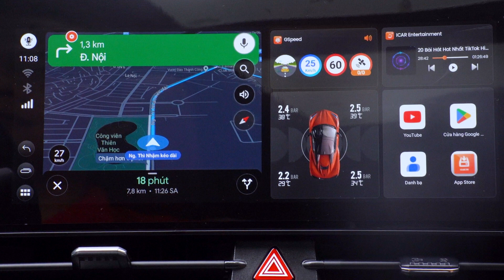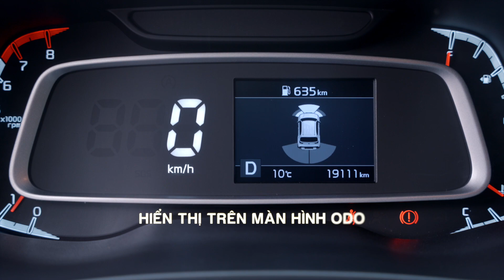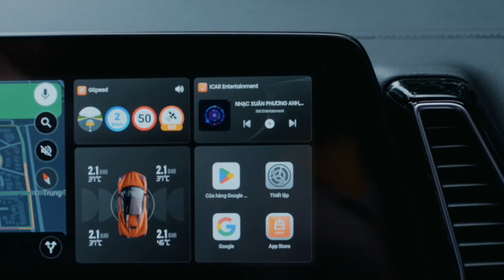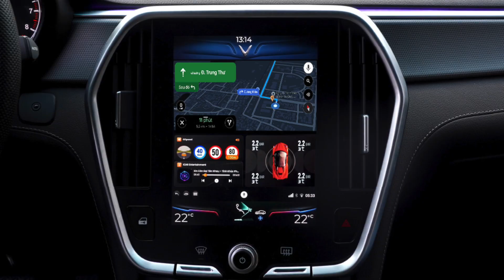TỔNG KẾT NĂM 2023 ICAR - HÀNG LOẠT SẢN PHẨM CÔNG NGHỆ ĐÌNH ĐÁM - SIÊU PHẨM ICAR ELLIVIEW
ICAR Việt Nam với sứ mệnh biến mọi chiếc xe bình thường trở thành những chiếc xe thông minh hơn. Với việc khi lên xe các bạn sẽ hoàn toàn yên tâm để lái xe, không lo lốp non hay căng, không còn nỗi lo lạc đường, không sợ hãi khi đi đường đông hoặc chật hẹp. Với tính năng Cảnh báo tốc độ giới hạn speed sự kết hợp hoàn hảo với GOOGLE MAP loại bỏ ngay nỗi lo phạt nguội không lo tiền mất tật mang.